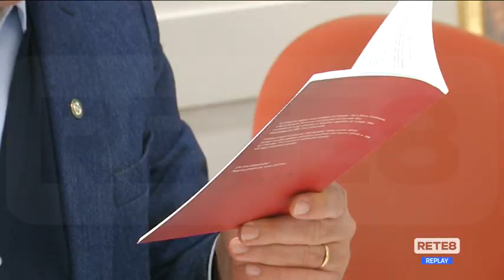Giustizia - D’Alfonso: "Prove anche a favore dell’imputato"